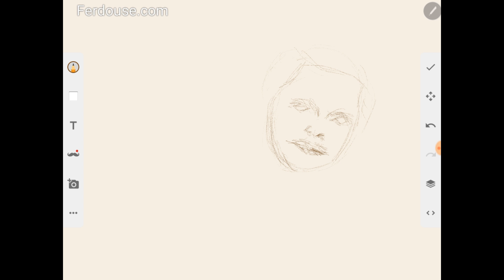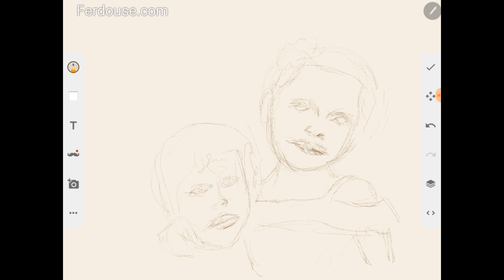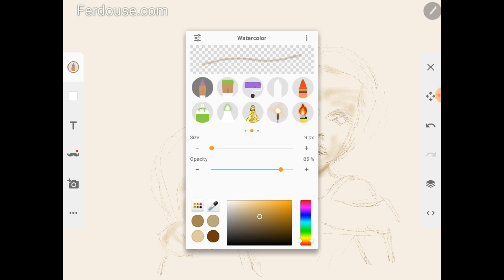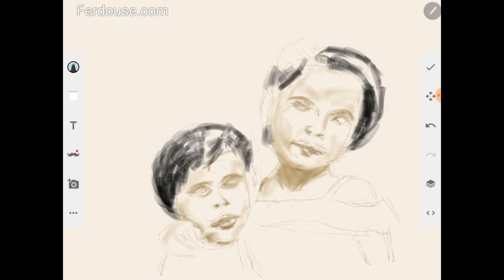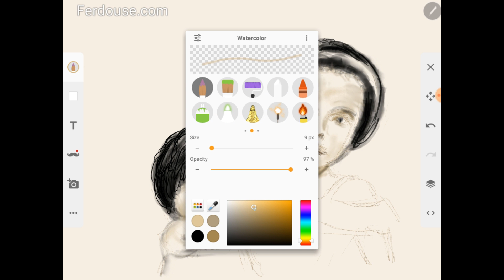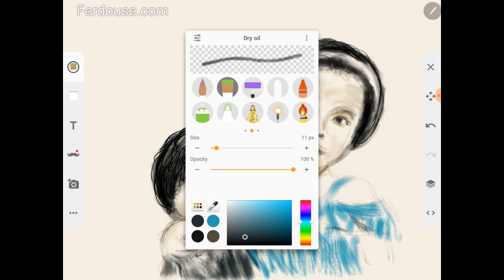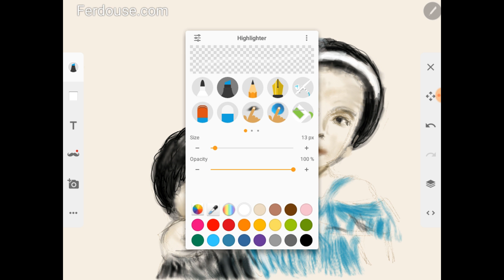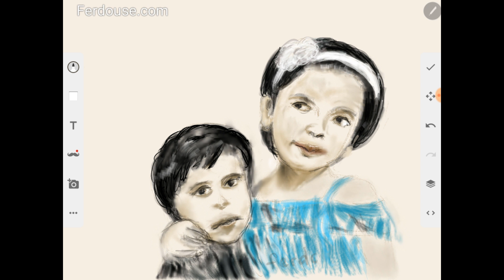Digital Art | Portrait of two girls | Daily Drawing Challenge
Digital drawing of portraits are not that hard to do if you learn to master the tools of the application.

Here, I show you a portrait drawing of two little girls using a Samsung tablet with a pen and the Sketch android app.

I used the 'pencil' tool to outline the faces, eyes, nose and ears. Then I used the 'paintbrush' tool set at a higher opacity but a lower tone to achieve the gradients needed for the faces. For the hair, I tried experimenting with the marker tool but eventually faded this out with a combination of the paintbrush tool and felt tip pen tool.

By practicing with the tools available for the app, one can achieve the desired effects very quickly and thus able to drawings at a fast pace such as this.